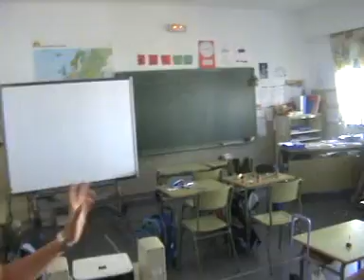Muchoviaje La Pesquera. Part2.mpg